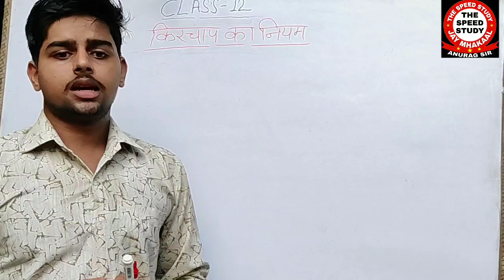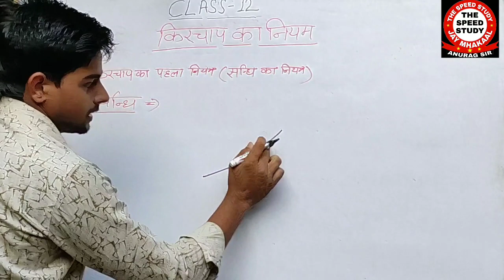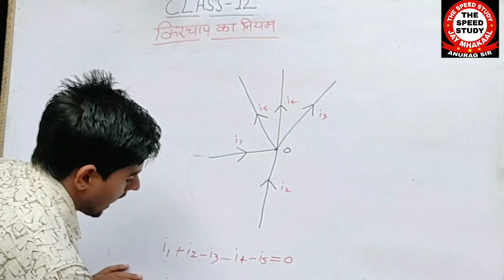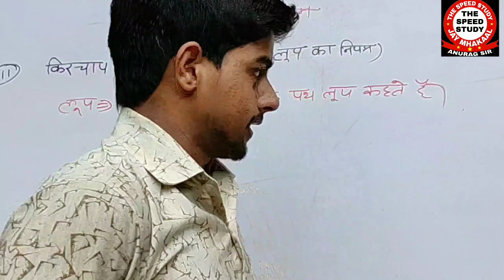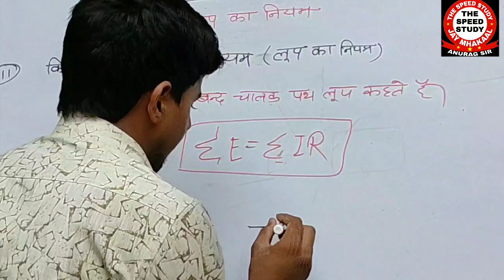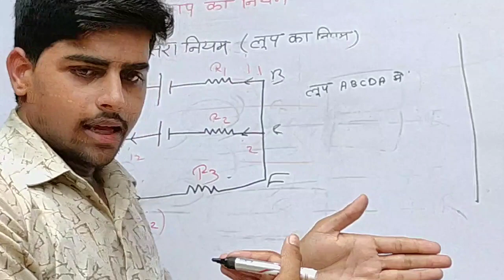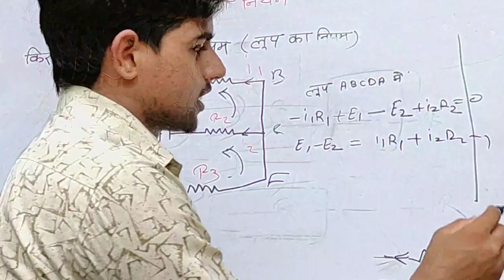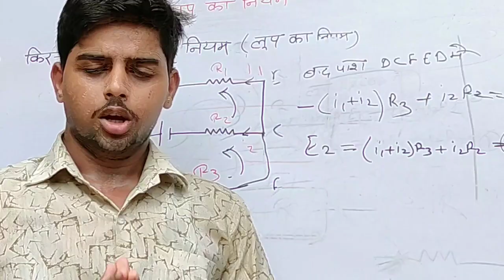किरचॉफ का नियम PHYSICS_CLASS_12 ।।एक सरल भाषा मे रटना मना है।।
i